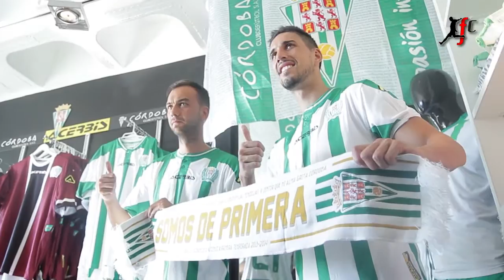Presentación de Deivid y Fidel [Actualidad_CCF_23_07_2014]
Los futbolistas Deivid y Fidel fueron presentados en la Tienda Oficial del Córdoba CF.